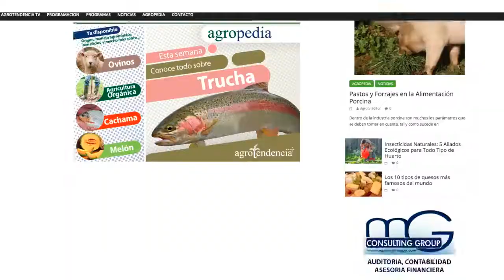Noticias Del Agro 06 09 2019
Exportación de carne de pollo mexicano continuará con bajos niveles

Finlandia propone un duro castigo a Brasil por los incendios en Amazonas

México exporta el 80% de su aguacate a EE.UU.

Perú líder en exportaciones de arándanos del mundo

China autoriza la exportación de uva de mesa española